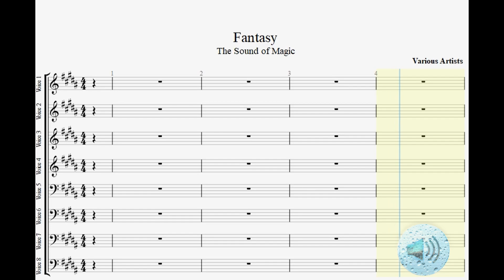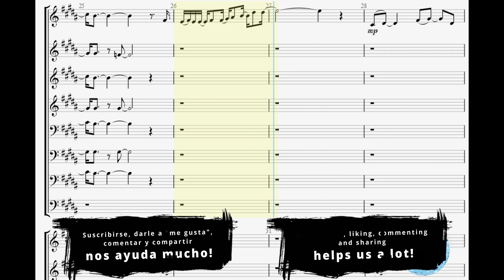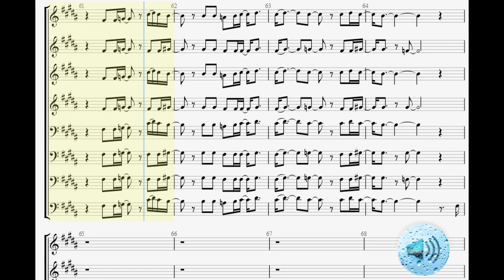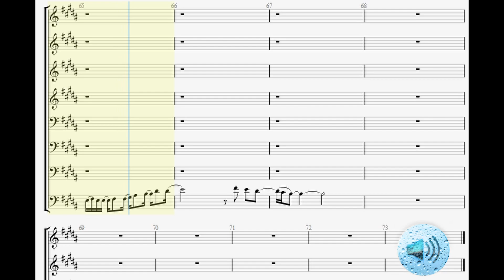SHEET The Sound of Magic (Netflix) - Fantasy - Voice Transcription Playback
Available files: pdf, MIDI, xml, Guitar Pro, Musescore

- Gracias por mirar, comenta qué canción te gustaría ver en futuros videos!

Original Song Fantasy - Various Artists -The Sound of Magic (Soundtrack from the Netflix Series)

We are not the creators of the song nor are we the performers, our only job is to transcribe music that may be useful to other people.
No somos los creadores de la canción ni somos los intérpretes, nuestro único trabajo es transcribir música que pueda ser de utilidad para otras personas.